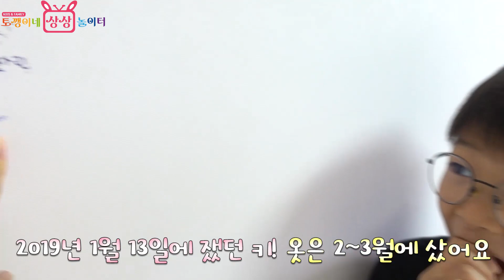아이들 옷 사주러 동대문에 갔는데... 브롤스타즈 레온 옷을 사달래요!ㅣ토깽이네상상놀이터RabbitPlay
동대문에 옷을 사러 갔는데
다린이가 브롤스타즈 레온옷을 발견했어요!!
이걸 사줘야하는건가요?